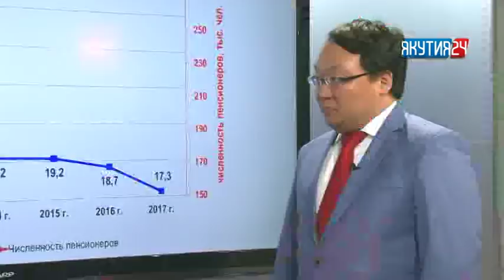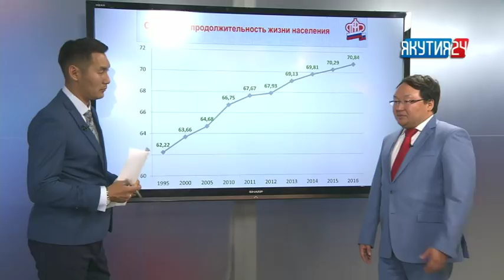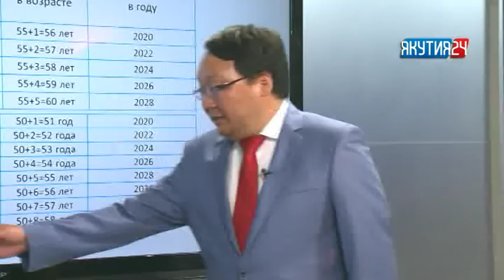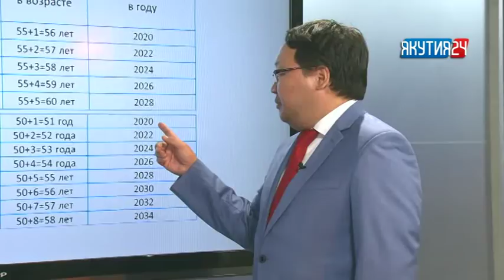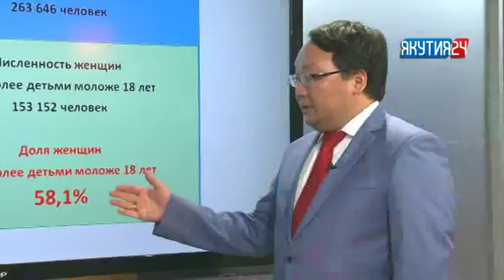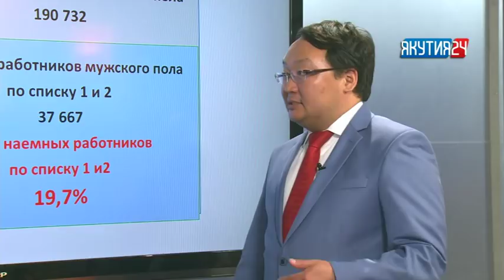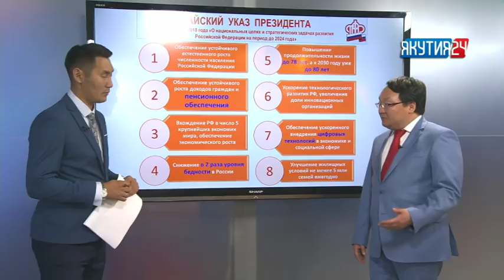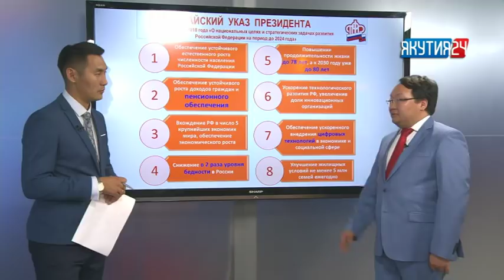Туһаан (3 чааһа). 19.07.2018